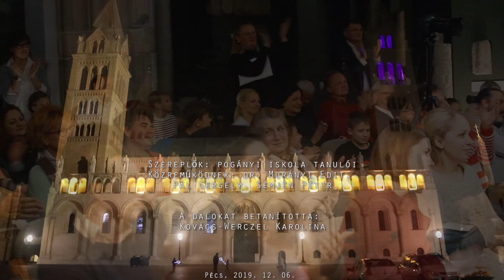Koncert a kőtárban - A pogányi iskolások adventi fellépése Pécsett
Pécs - Dóm Kőtár
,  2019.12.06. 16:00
Szereplők: pogányi iskola tanulói
Közreműködnek: dr. Murányi Edit, Pál Gergely, Semjén Péter
A dalokat betanította: Kovács-Werczel Karolina
Videó l: Baracs Dénes